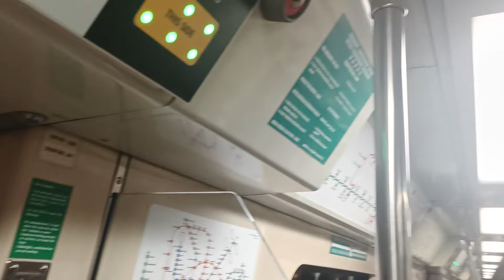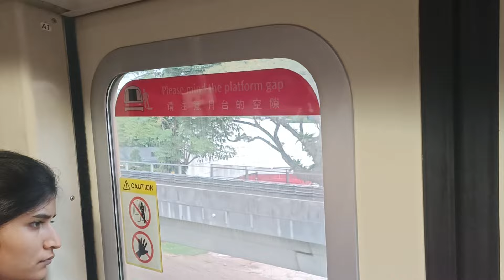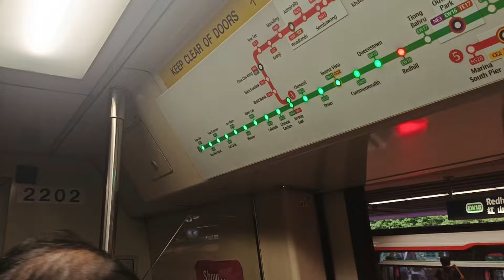[New Announcement Spot] SMRT Trains - SIE C651 [201/202] [Tiong Bahru → Redhill]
Time of recording: 1848hrs
Train Model: Siemens Aktiengesellschaft C651
Train Run: 162 → 344
Depot of Origin: Changi Depot
Final Destination Depot: Changi Depot → Tuas West Depot
Carriage filmed at: 2202 A1/B1
AM/PM/Full Day: CHD PM Peak Service (Late Night Service) → TWD PM Peak Service (Last Trip)

This video features a SIE C651, 201/202, which is from CHD to serve EWL for the PM Rush Hours, from EW17 Tiong Bahru to EW18 Redhill.

Seems that the "Suspicious Looking Person" announcement have shifted to a new spot in the stretch. In the past, the "Suspicious Looking Person" announcement always plays when trains are travelling to Tiong Bahru Westbound from Outram Park Westbound. Now, it seems that the new spot is between Tiong Bahru Westbound and Redhill Westbound. Interesting that they changed the announcement spot by one station, and also other spots where they would usually play the "Suspicious Looking Person" announcement also got changed. (e.g., Plays between Buona Vista → Commonwealth. But now, it plays between Commonwealth → Queenstown)

Slow pickup could be seen for the entire 201/202, probably due to a power fault somewhere in 201/202. This resulted in a swap of Runs to Run 344, which is expected to withdraw into TWD right after this trip ends at Tuas Link.

Loud Motor can be heard on car 2202 A1/B1.